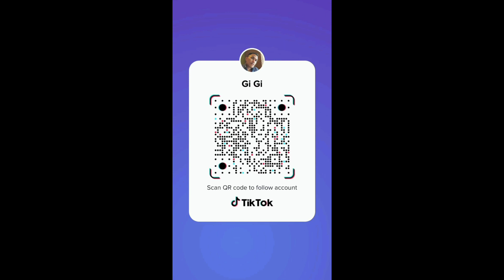My TikTok Compilation 65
Follow me also on Lyka: gar_dev